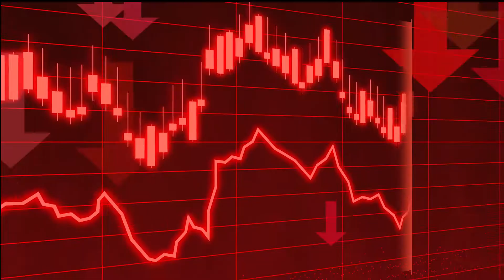Fragment Bibli Przedsiębiorcy: Motywacja (Bodziec do działania, Problemy Edukacji) - #2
Fragment Bibli Przedsiębiorcy czyli kompendium wiedzy na temat prowadzenia Biznesu na najwyższym poziomie - prosty język, nietypowe treści, konkretny przekaz, praktyczne porady oraz informacje. Zostań Rekinem Biznesu.